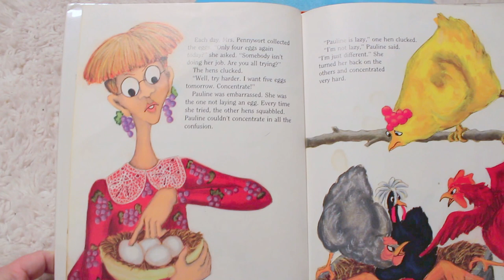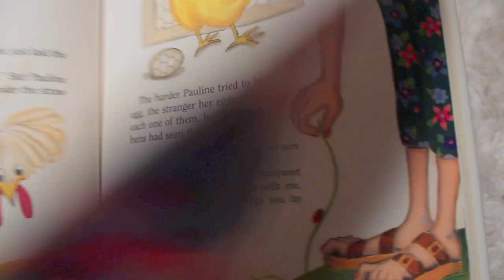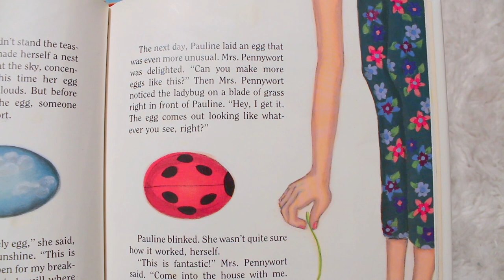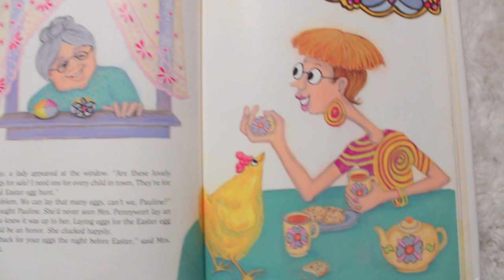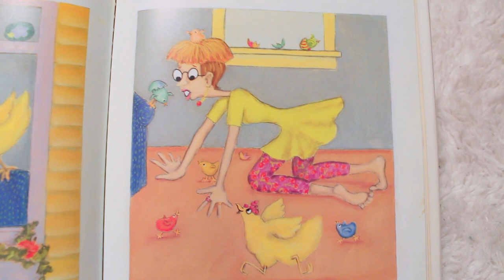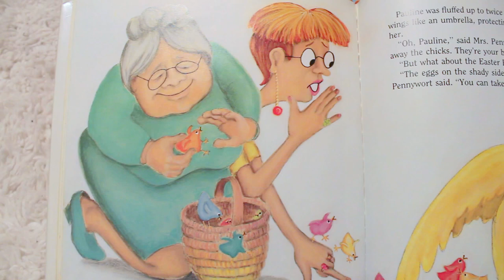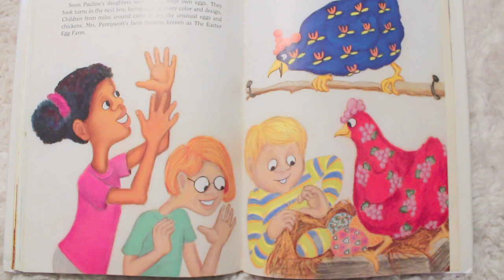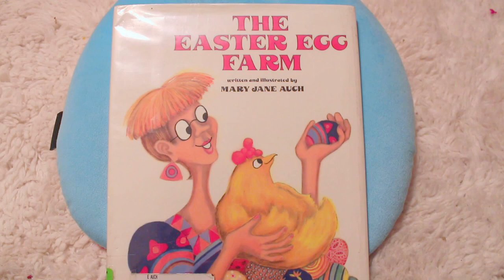The Easter Egg Farm Book by Mary Jane Auch - Stories for Kids - Children's Books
Pauline is not your average hen. She has a hard time concentrating amongst all the noise and confusion of the henhouse. Her eggs are no ordinary eggs, they are magical! They appear as beautiful colors and designs, influenced by things she has just seen. If she is dazing off into the clouds, she will lay a beautiful blue egg with white clouds on it. The owner of the farm, Mrs. Pennywort, loves Pauline’s eggs and thinks they are magnificent pieces of artwork. She thinks she could start selling them and make lots of money. She takes Pauline on field trips to art museums, the theater, and other fun places to help inspire her next egg. Pauline even laid a Mona Lisa egg! Nature takes its course though, and her beautiful eggs start hatching. Colorful chicks start coming out! What kind of eggs will they lay?

❤ Book Info ❤
This video features The Easter Egg Farm by Mary Jane Auch.

❤ Here are some other books you might like, or LOVE! ❤